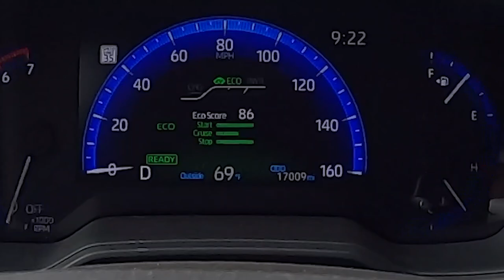Só Escapei porque Não tinha DVD player!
➤ Baixe seu E-book grátis Agora:
10 dicas Infalíveis para Economizar Dinheiro pra sua viagem aos EUA